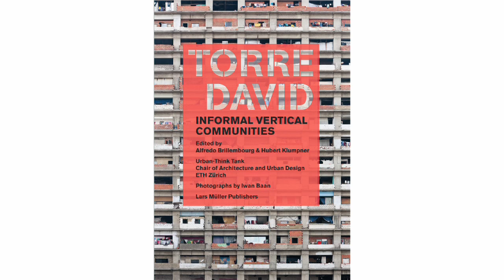Iwan Baan on "architecture without architects"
In a movie Dezeen filmed at his Golden Lion-winning installation in collaboration with Justin McGuirk and Urban-Think Tank at the Venice Architecture Biennale, architectural photographer Iwan Baan talks about how residents have built their own homes between the columns and floor plates of the unfinished Torre David skyscraper in Caracas.

"It's basically a whole city they built in there," he says while describing the homes, shops, church, hair salon and gym the 3000 residents have created, each inventing their own construction techniques to create "a sort of architecture without architects".

He tells how residents start by putting up curtains and tents, then build walls when they get chance, creating a patchwork facade where "every person decorates their place in their own way." Construction halted before services were installed, including elevators, so taxis drive residents up and down in an adjoining 50-storey car park.

Baan's photographs will be published in a book on the tower called Torre David: Anarcho Vertical Communities, written by Alfredo Brillembourg and Hubert Klumpner of Urban-Think Tank.

Critic Justin McGuirk talks about how the project could set an example for new forms of urban housing in our earlier movie, asking "why should the majority of the poor in countries like Venezuela be forced to live in the slums around the edge of cities if there are empty office towers in the city centres?"